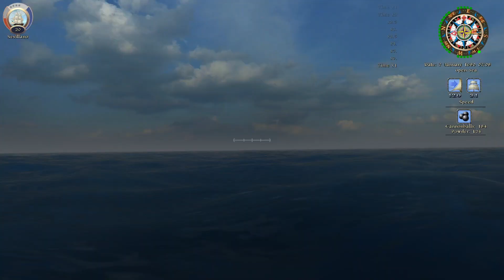Eras weather and particles mod v5